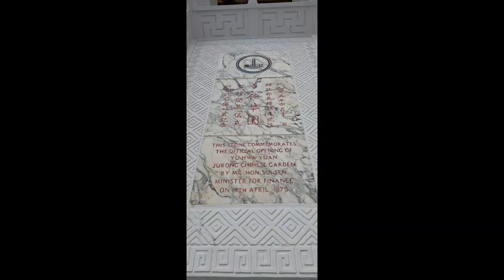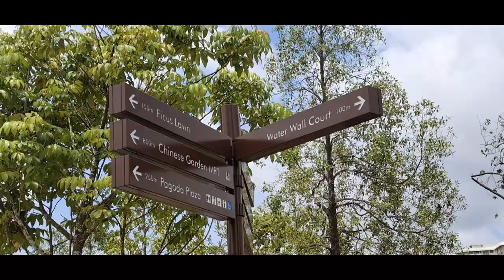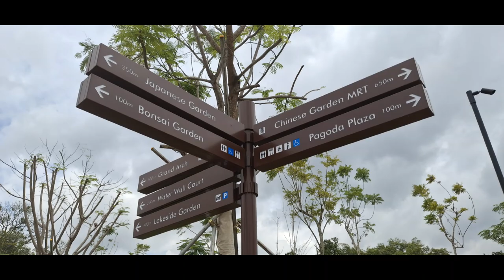A Nature Walk on from Jurong Lake Garden to Chinese Garden (Monitor Lizards, Squirrels, Butterflies)